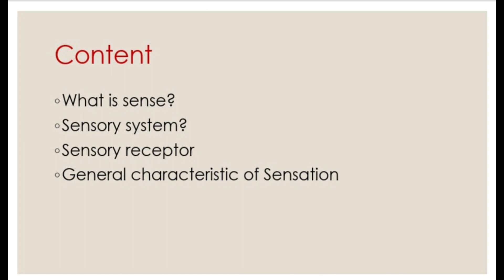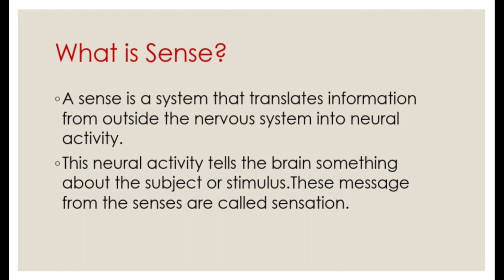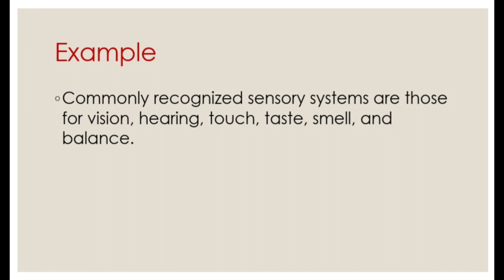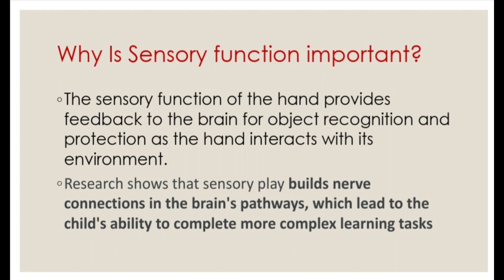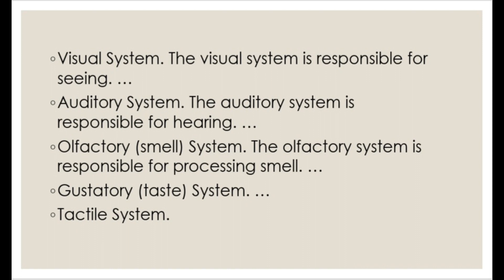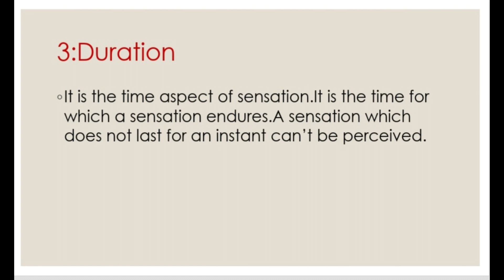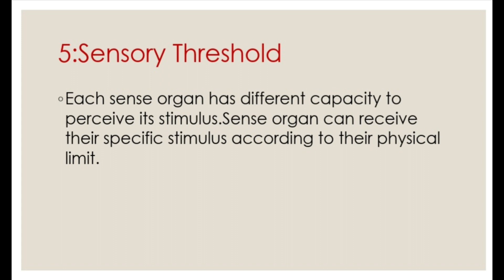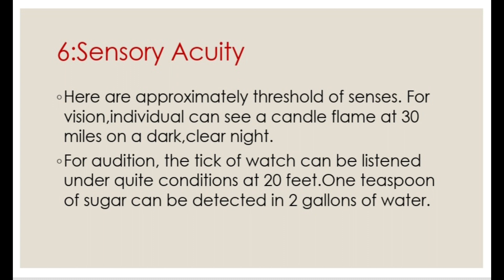Sensation@Psychological Testing with Aleeza Yaqoob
Sensation@Psychological Testing with Aleeza Yaqoob-sense-sensory receptors-general characteristics of sensation-five senses-psychological learning-introduction to psychology|sensation by aleeza yaqoob